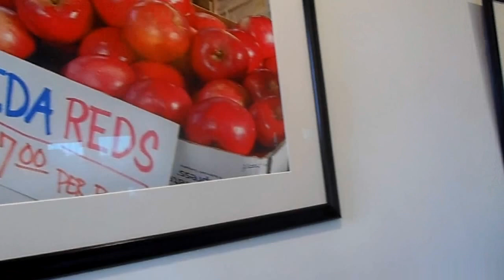Ward 7 Arts Collaborative Painting Workshop at the Tubman-Mahan Gallery - with Wanda Aikens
Part II Painting on Canvas Workshop by W7AC's Wanda Aikens